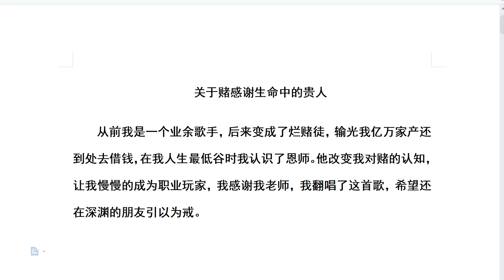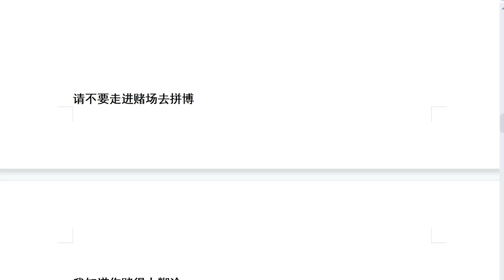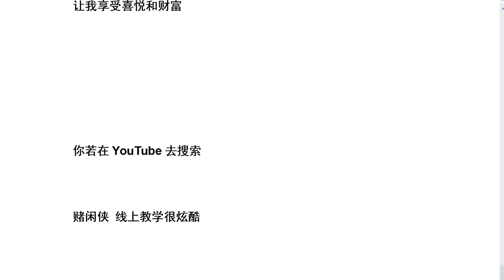有位业余歌手输光了亿万家产 ，后来成为我的关门弟子，现在已经成为职业玩家，她唱了首歌送给我。